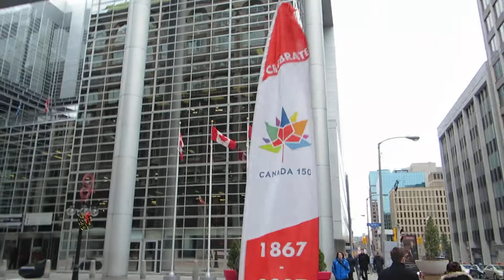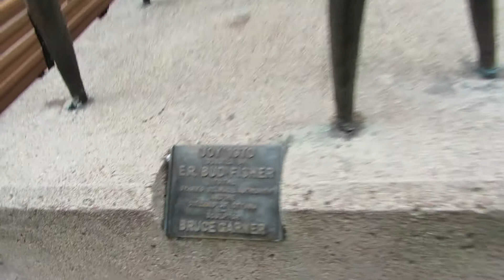Downtown Ottawa Sparks Street Stanley Cup